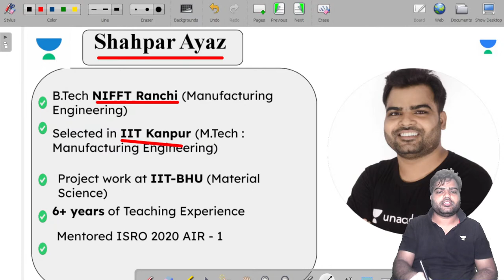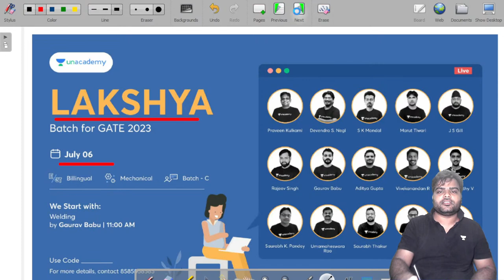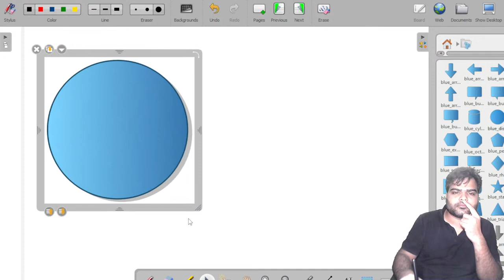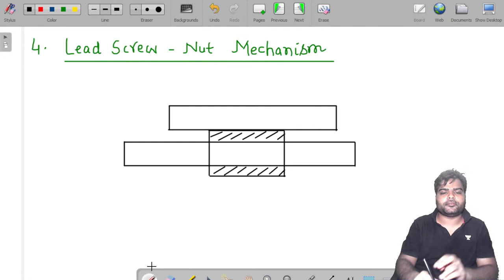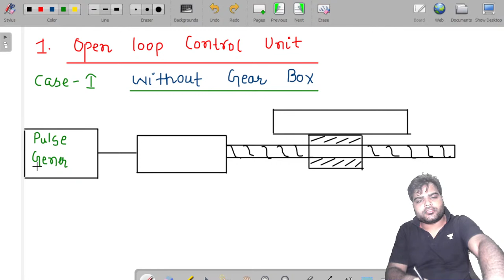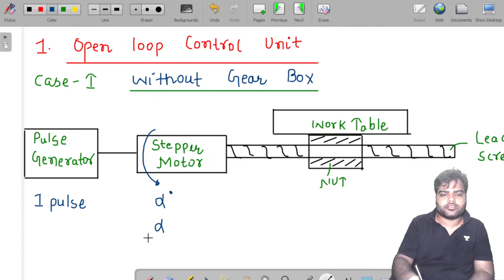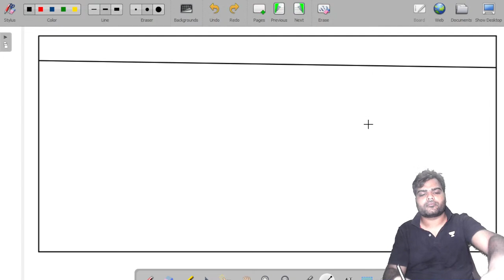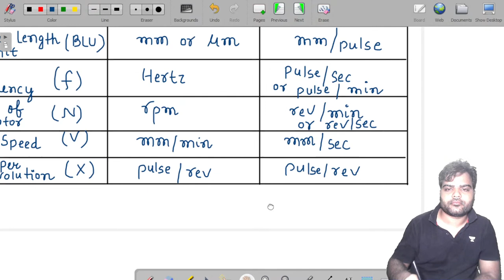L - 36 I Problems On BLU , Pulse Frequency & Table Speed in NC & CNC | Shahpar Ayaz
In this session, Educator SHAHPAR AYAZ will be discussing Problems On BLU  Pulse Frequency & Table Speed in NC & CNC.

Call SHAHPAR AYAZ's team on  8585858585 and take your GATE & ESE Preparations to the next level.

➤ About the Educator:  Studied at NIFFT RANCHI
Selection - IIT KANPUR MTech ( Manufacturing engineering ) Project research work at IIT BHU

You can enroll to Unacademy Subscription and get the following benefits:
1. Learn from your favourite teacher
2. Dedicated DOUBT sessions
3. One Subscription, Unlimited Access to Live Online Classes and Videos
4. Real-time interaction with best-in-class teachers
5. You can ask doubts in live online classes
6. Limited students in each Class
7. Download the videos & watch them offline